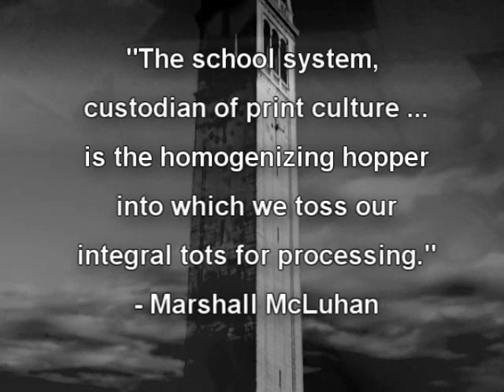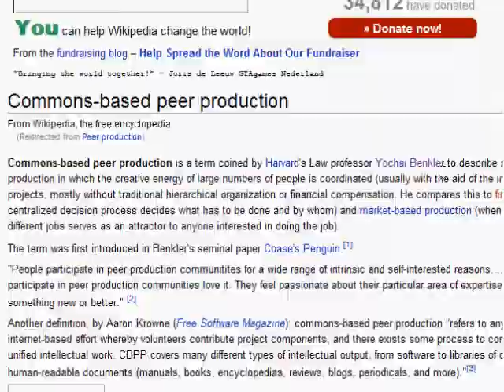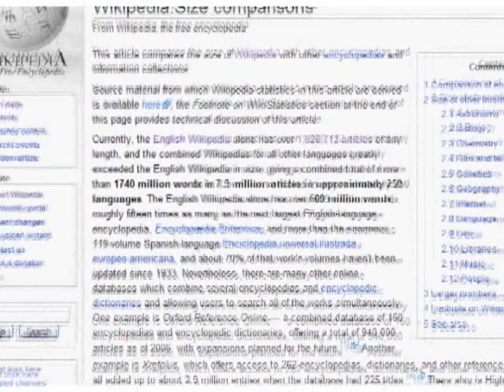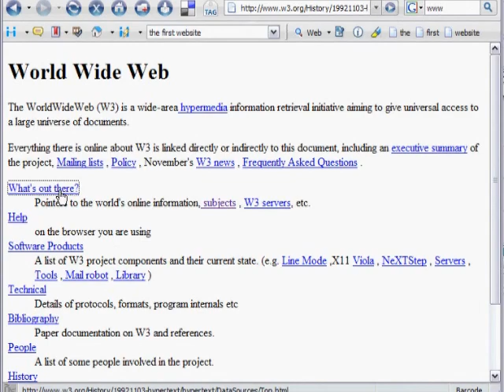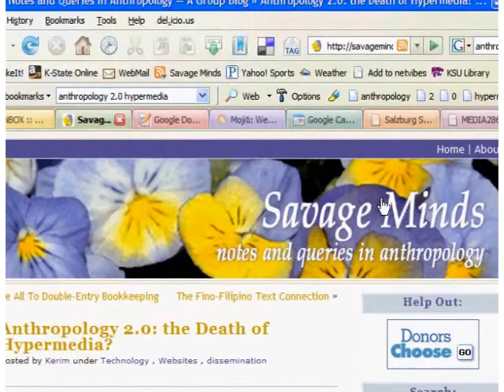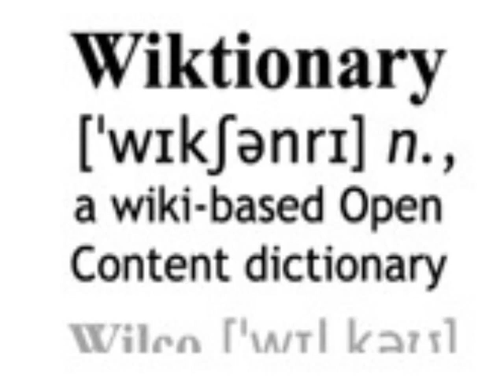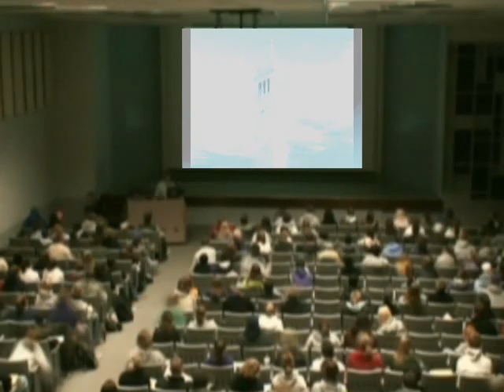Rethinking Education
This video was produced as a contribution to the EDUCAUSE book, The Tower and the Cloud: Higher Education in the Age of Cloud Computing, edited by Richard Katz and available as an e-Book Produced in 2007 as a conversation starter in small groups.  Released in 2011 as a conversation starter online.